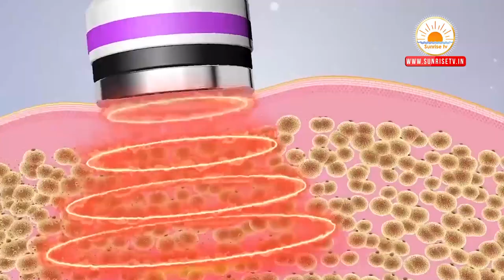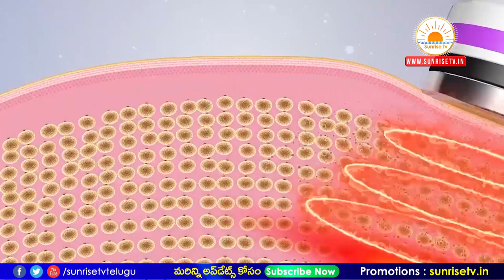ఎంత డైట్ చేసిన పొట్ట, Fat తగ్గడం లేదా | Ultrasound Cavitation Telugu | Belly Fat Lose | Dr. Akhila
Description : Ultrasonic cavitation, or ultrasound cavitation, is a cosmetic procedure that’s used to break apart fat deposits in your body. The treatment claims to work as an effective, less invasive alternative to liposuction.